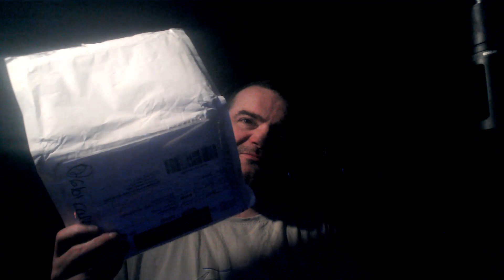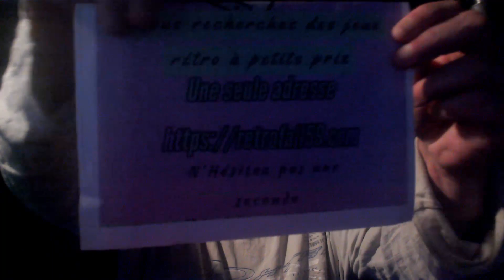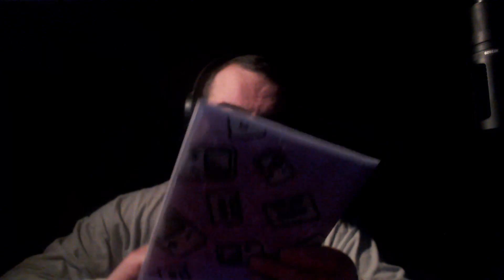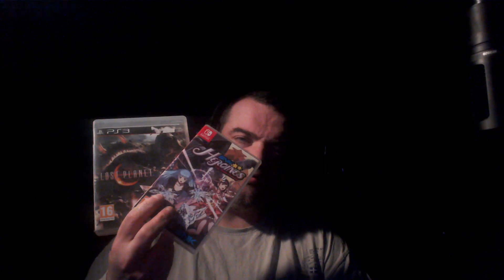UNBOXING JEUX VIDÉO PAS CHER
Je te souhaité la bienvenue

Permettez-moi de vous présenter ma nouvelle vidéo

tour
 SQ-Tower 01 RGB - schwarz - Glasfenster mit Mesh-Front

ventirad
Xilence M504D Tower-Kühler

ram
 32GB DDR4 RAM 3600 MHz Corsair Vengeance RGB (2x 16GB - Dual Chanel)

ssd
Samsung 980 m.2 1to

hdd 1to stockage

alim
Corsair RM Séries 2021 RM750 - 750W vollmodular - 80 PLUS Gold

CHAINE DE CARO ET JUJU LA PASSION